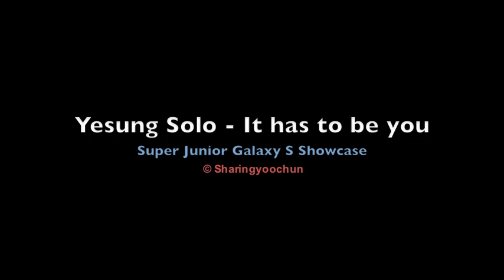Galaxy S Showcase - Yesung solo 너 아니면 안돼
being able to hear this live was the best ever. Would not forget this moment ^_^ Yesung hwaiting

Galazy S Showcase in Singapore